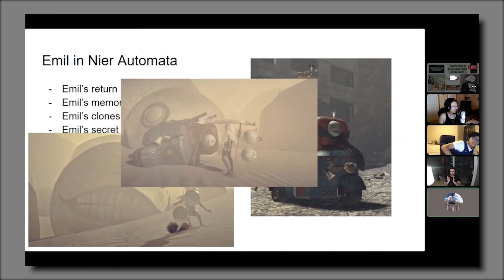Shorthand (Clips from The InkGuild Podcast): There's WHAT in The Mortal Instruments?!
This is the Shorthand series, where segments and clips from The InkGuild Podcast are made available on their own. If you like the clip, check out the full episode!

From Episode 42 (The Cassandra Clare episode), Alex and Dean discuss one of The Mortal Instruments' most controversial inclusion in the series.

The InkGuild is a collection of young writers based in Canada. Each with their own origin stories, favoured genres and levels of experience, The Guild hopes to share their passion of writing, reading and storytelling with a wider audience.

The Guild:
Dean: @deaniellcordero on IG and Twitter
Gabe: @pepsi_chamber on IG
Alex: @whymsicalempyrean on IG, @katizeluka on Twitter
Brooke: it's a secret
Marie-Soleil: @mariesoleil_r on IG
Tyler: @warlockmusic on IG
Lee: it's a secret
Charbel: @charbs_nicolas on IG
Mark: @wellesley.90 on IG
Georgia: @gperrywrld and @gperrysongs on IG

Thumbnail + Background: Gabe Zia
Channel Art: Georgia Perry
Editing: Dean Cordero